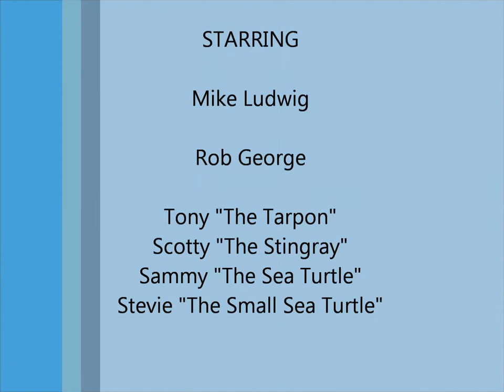Sea Turtles and Tarpon